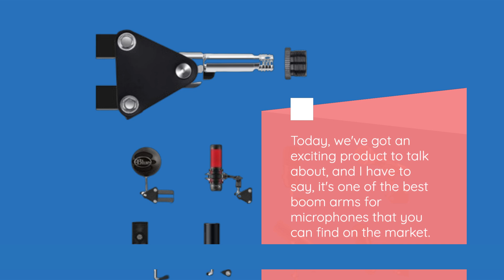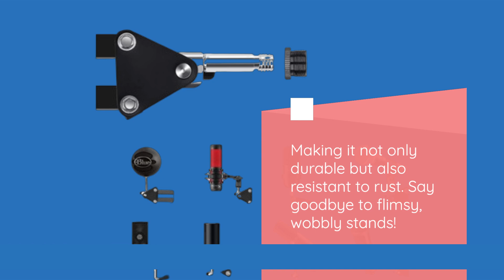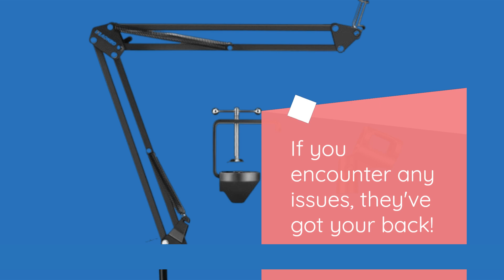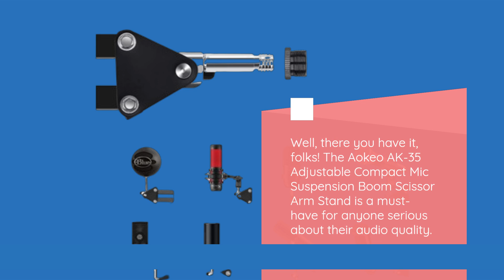🎤 Microphone Boom Arm, Aokeo AK-35 Adjustable Compact Mic 🎤 | Best Boom Arm for Microphone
Amazon Product Name : Microphone Boom Arm, Aokeo AK-35 Adjustable Compact Mic

Are you a content creator, podcaster, or musician looking to improve your audio setup? You're in the right place! In this video, we're on a mission to help you discover the Best Boom Arm for Microphone. A reliable boom arm is an essential tool for achieving professional-grade audio recordings, and we've done the research to find the top options available. We'll explore a range of boom arms, discussing their design, adjustability, and compatibility with various microphones to ensure you make an informed choice for your audio setup. Join us as we review and compare these top contenders for the title of the Best Boom Arm for Microphone, and elevate the quality of your recordings and broadcasts. Don't miss out on this essential guide to finding the Best Boom Arm for Microphone – take your audio game to the next level and ensure your voice is heard crystal clear!